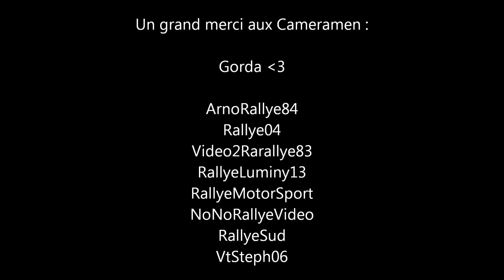Renault 5 GT Turbo Ronde Durance 2023 ESCARTEFIGUES BERTRAND